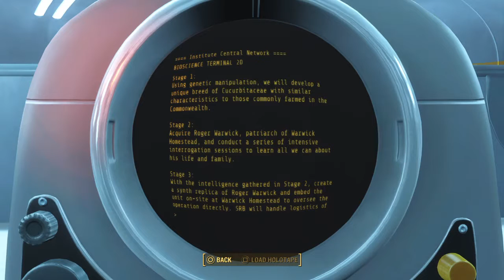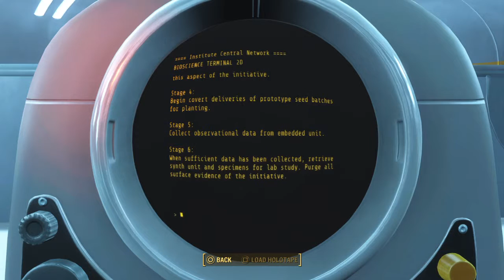Fallout 4 (A House Devided) Charisma HD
This is a Complete Playthrough of the Fallout 4 Quest "A House Divided. Something is going on in the BioScience department of the Institute. Doctor Newton Oberly needs to speak to me about it right away!